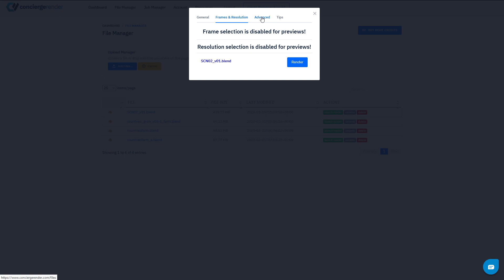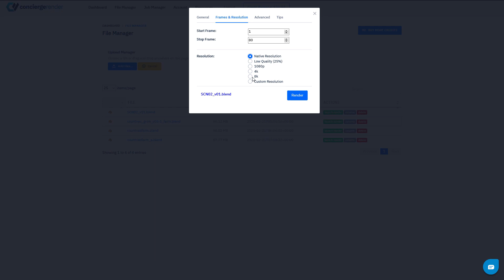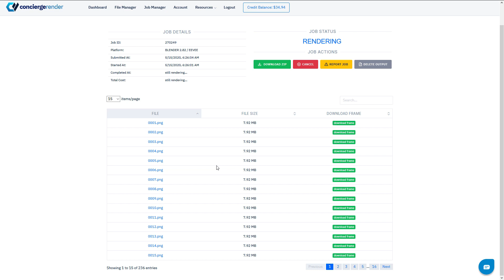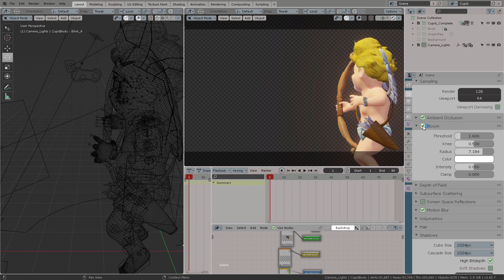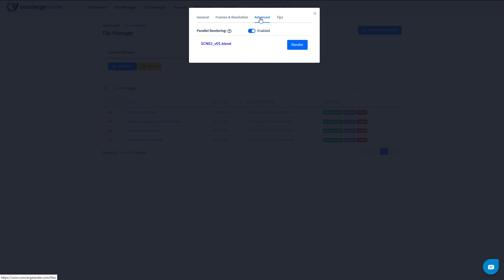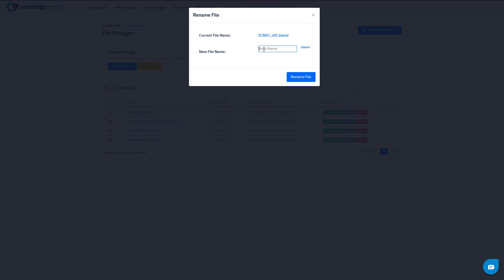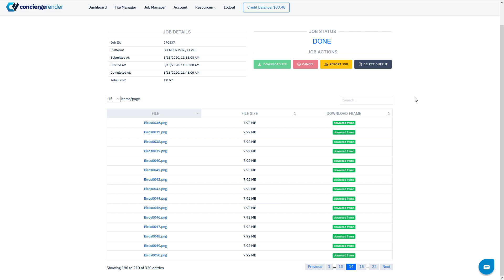3D Production in Blender (P8 - Render farm)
This video playlist will cover all aspects of 3d​​ production in blender​​ regarding

* Modeling / Sculpting / Retopology
* Rigging
* Animation
* Rendering (using local and online render farms)
* Best practices
* Troubleshooting

that process supports and delivers a variety of render engines.

In this video, I will show you how I created tasks from Blender to use
ConciergeRender as the online render service.

This is a general guide for intermediate artists looking to use Blender in a consistent way to create 3D production for animation.